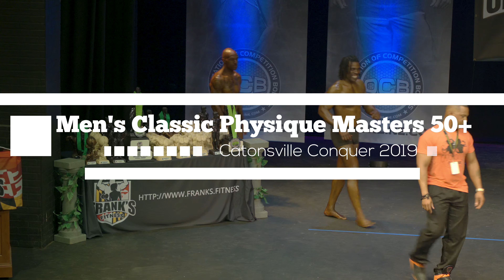OCB Catonsville Conquer 2019 - Mens Classic Physique Masters 50+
Frank's Fitness presents the 2019 OCB Catonsville Conquer - Baltimore, MD, May 11th 2019.